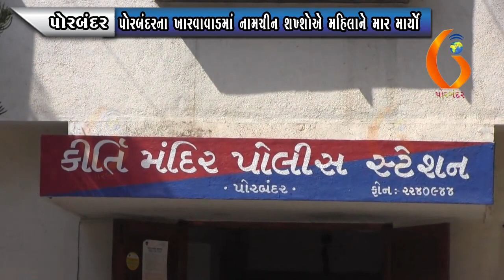PORBANDAR પોરબંદરના ખારવાવાડમાં નામચીન શખ્શોએ મહિલાને માર માયો” 26-11-2021